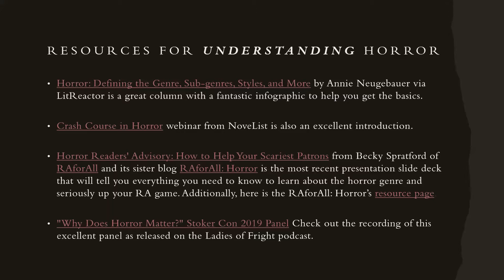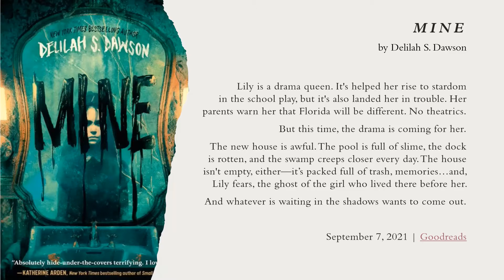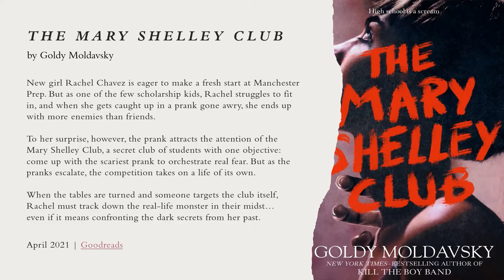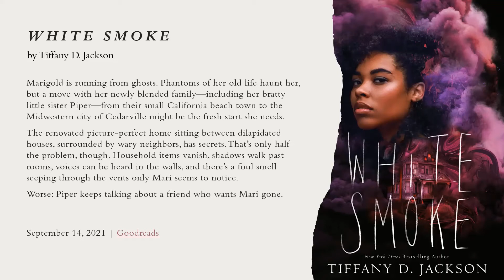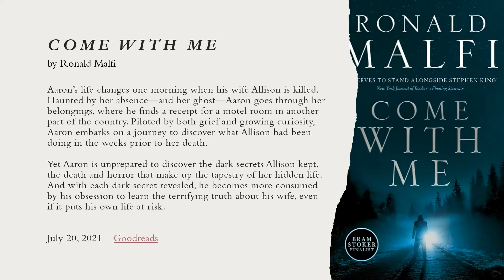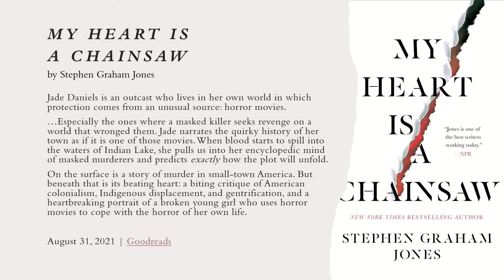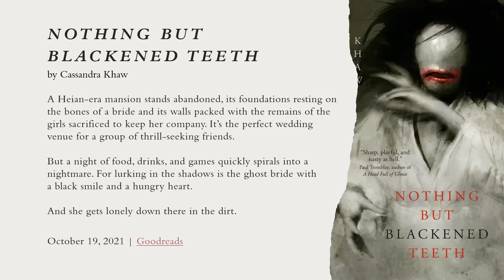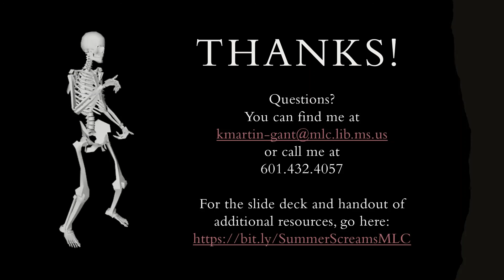Summer Screams: RA for the Horror Genre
Join MLC's Continuing Education Coordinator, Kayla Martin-Gant, as she gives resources for upping your horror RA game, plus get a peek at some upcoming spooky titles--plus some you may have missed from the past year--for patrons of all ages. (Slide Deck and handout